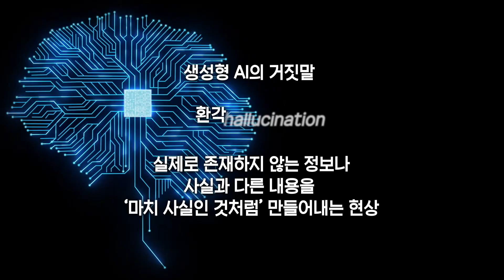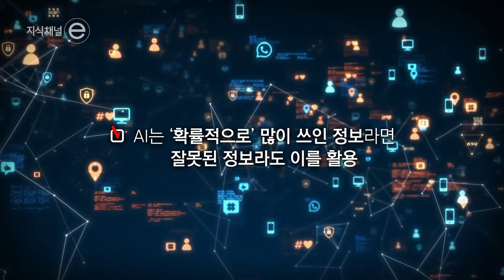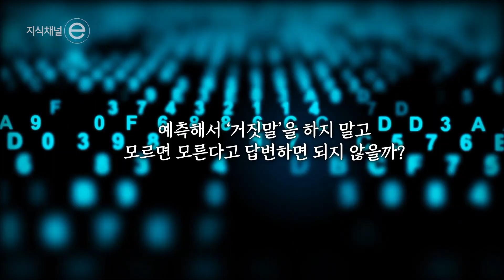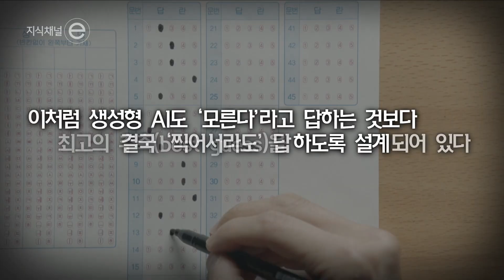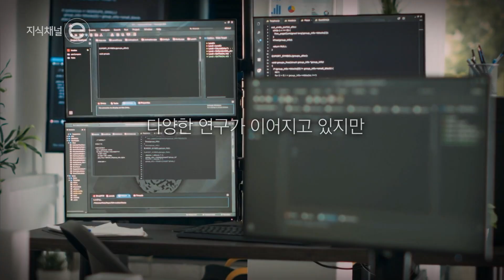모르면 찍는 인공지능? | 생성형 AI의 거짓말과 환각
당당한 거짓말
- 생성형 AI는 왜 자꾸 거짓말을 할까?

  “생성형 AI가 자꾸 거짓말을 해요.”

 누구나 한 번쯤, 생성형 AI의 ‘그럴듯한 거짓말’에 속아본 경험이 있을 것이다. 실제로 존재하지 않는 정보를 ‘사실’처럼 말하는 현상, 이른바 AI 환각(hallucination).

글로벌 컨설팅 그룹, 딜로이트는 “AI 환각의 위험에 대해 77%의 기업이 우려를 표했다”라고 밝혔다. AI는 도대체 왜 거짓말을 할까?

 AI의 ‘환각’은 단순한 오류가 아니다. 그것은 구조적 한계에서 비롯된 문제다. 생성형 AI는 사실을 이해하지 않는다. 대신, 방대한 학습 데이터 속에서 가장 그럴듯한 단어를 이어 붙여 답을 만든다.

“고흐는 어떤 사람인가?”라는 질문에 “화가”라고 대답하는 것도, 정답을 알아서가 아니라 확률적으로 가장 자연스러운 답을 골라낸 것에 불과하다. 그 과정에서 사실과 거짓, 오류 여부는 구별되지 않는다.

그리고 AI는 모른다고 말하지 않는다. 찍어서라도 답을 내놓도록 설계되어 있기 때문이다.

 왜 AI는 그렇게 만들어질 수밖에 없었을까? 과연, AI의 ‘거짓말’을 해결할 방법을 찾을 수 있을까? 지식채널e에서 생성형 AI 환각의 진짜 이유와 함께, 그 해법의 가능성을 살펴본다.